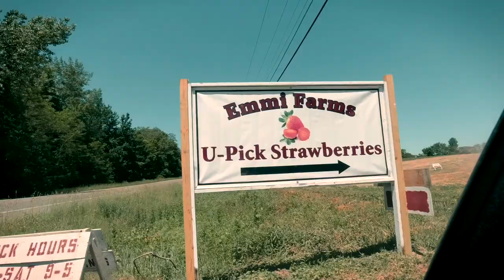Strawberry Picking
DAK daily ep. 021. Strawberry picking in Baldwinsville, NY.

My Gear:
DSLR: Sony A6000
Action Cam: DJI Osmo Action
Drone: DJI Mavic Air 2